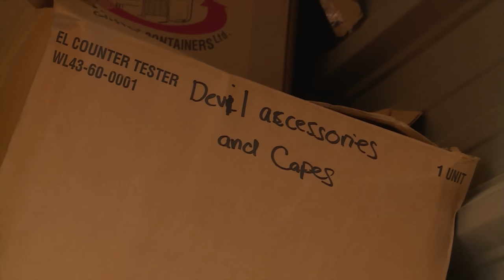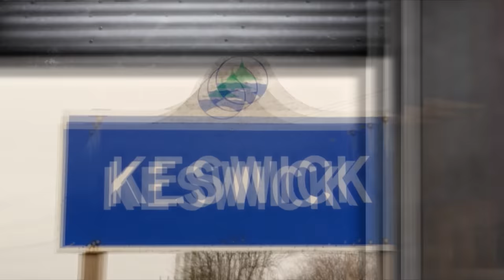Leçons de vies | Storage Wars : adjugé, vendu S02E28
Les acheteurs se dirigent vers la ville natale de Roy pour une vente aux enchères; Paul et Bogart tentent d'utiliser les conseils prodigués par leur coach de vie.

Réalisateur : Geoff Siskind
Avec Don Reinhart, Ursula Stolf, Paul Kenny, Bogart Kenny, Rick Coffill, Cindy Hayden, Roy Dirnbeck